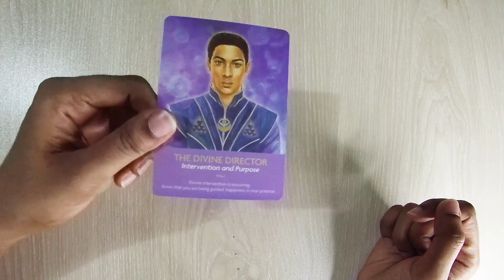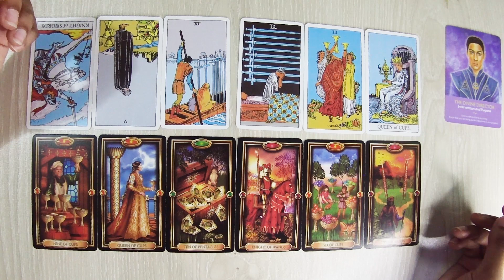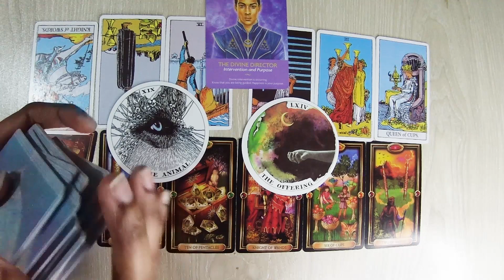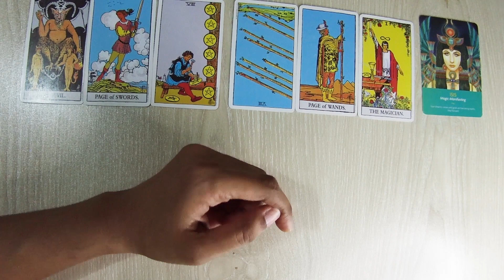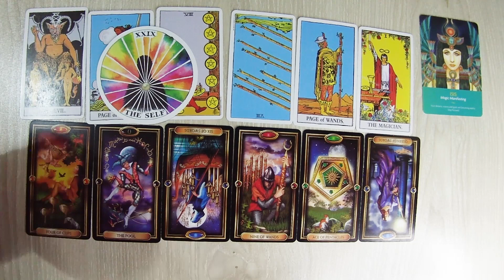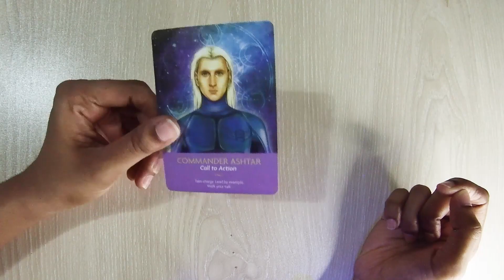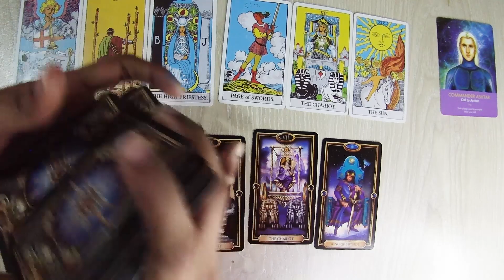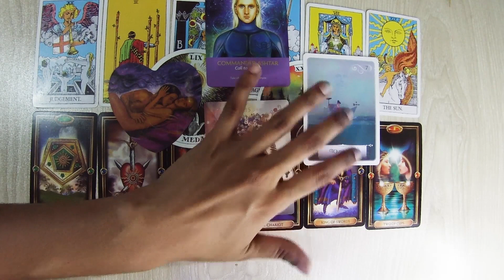Next Relationship 💝| Pick A Card/Tarot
Hello Precious Soul,

Here are the timestamps for each Group:
0:00 - Intro
0:32 – Pile 1
15:26 – Pile 2
28:55 – Pile 3

Sending you love and blessings.

T A Mou.

Please keep in mind it's a general reading, so please take what's resonate and leave the rest. Also, this reading is just a guideline so, it's definitely your intuition, thought and consideration that you need to rely on before taking any decision.